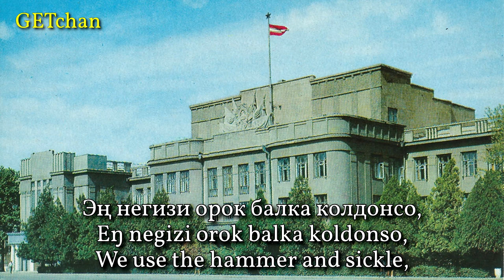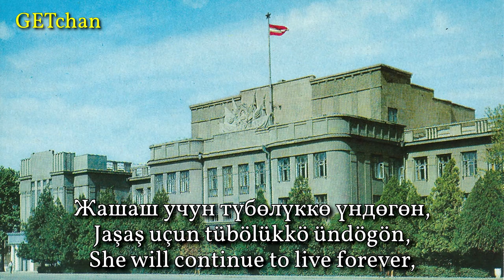Менин Республикам - My Republic (Soviet Kyrgyz Song)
A Soviet Kyrgyz song about its place within the Soviet Union. From a record of Kyrgyz music.

Singer: Symphony Orchestra of the Kyrgyz Opera and Ballet Theater (Симфонический Оркестр Киргизского Театра Оперы И Балета)
Year recorded: 1977
Lyricist: Aaly Tokombaev (Аалы Токомбаев)
Composer: Mukash Abdraev (Мукаш Абдраев)
Year written: 1974
Source: Vinyl Record "Кыргыз Үнү"
Picture: Supreme Soviet of the Kyrgyz SSR building